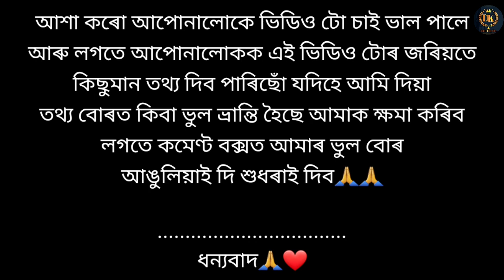Awesome Matchstick Tricks || Experiment With MatchBox || পানীত তিয়াই থোৱা পিছত ও জুই লাগিলে😱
নমস্কাৰ 🙏🏻

যদিহে Video টো ভাল পালে তেন্তে Like, কৰি দিব লগতে Comment কৰি আমাৰ ভুলবোৰ আঙুলিয়াই দিব।
ধন্যবাদ।